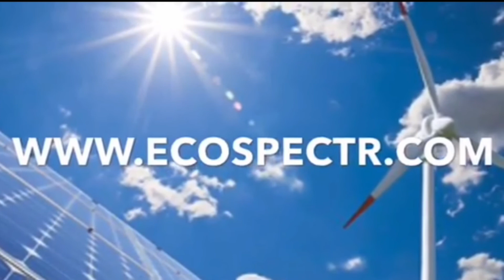Перегенерация ветро-солнечной гибридной системы. Что делать?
Аккумуляторы заряжены, потребления нет или оно слишком малое. Что делать с лишней электроэнергией? Нечего не надо делать. Микроконтроллер сам позаботится о ее утилизации. Вот как это работает.